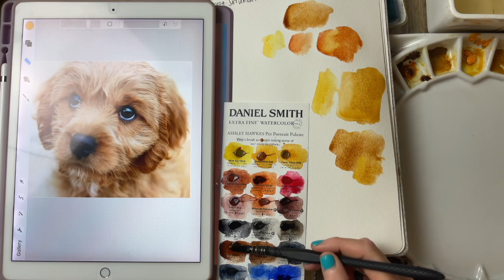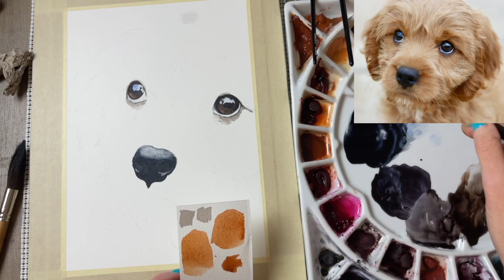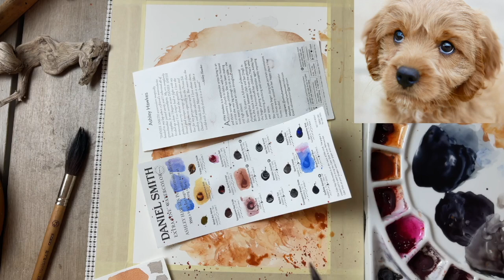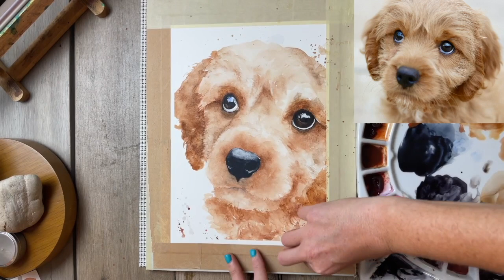Watercolor Goldendoodle Pup Portrait Workshop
Today I will show step-by-step how to paint a watercolor Goldendoodle puppy portrait!

This is a great example of what I teach in my Live Workshops which you can sign up